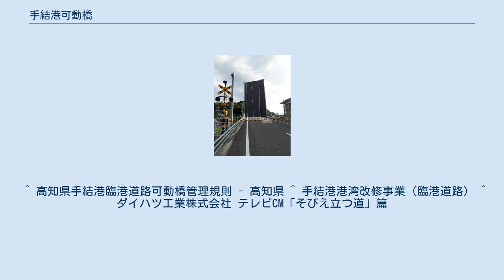手結港可動橋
手結港可動橋 (香南市) 船舶が通過する光景 手結港可動橋（ていこうかどうきょう）は、高知県香南市夜須町手結の跳開式可動橋で正式には高知県手結港臨港道路可動橋。
手結港のシンボルである。
 香南市夜須町手結にある手結港は、江戸時代初期に河口の岩盤を人手によって掘削して石積みした日本最古の掘り込み港湾ともいわれ、その港の入り口に架かる片側跳ね上げ式の可動橋である。
日本でも珍しい可動橋の形式で、橋の手前には踏切のように遮断機が設けられている。
 建設費21億3000万円を投じて2002年（平成14年）9月完成した。
長さは約32.8 m、幅員は7.0〜9.0 mで海側に幅2 mの歩道を有する。
開閉時間は約6分かかる。
警報機が鳴り始めると遮断機が下り、その橋はゆっくり上がり始める。
1日のうち約7時間だけ橋を渡ることができ、その他の時間は船舶通行用である。
駆動は油圧シリンダー方式で、跳開角度は最大70度である 2016年6月18日放送のNHK「ピタゴラスイッチ」の「そこで橋は考えた」のコーナーで、この橋が紹介されたほか、2016年10月からオンエアされている、ダイハツ「キャスト アクティバ」のCM（山﨑賢人出演）において、「そびえたつ道」として取り上げられている。
 ^ 観光社会資本の事例集・手結港（国土交通省） ^ a b 佐々木・石野・伊藤 2015, p. 107. ^ ぶらっとウォーク 高知のお宝、手結の跳ね橋（情報プラットフォーム　2009年12月号　No.267） - 公益財団法人 高知県産業振興センター. （2009年12月）、2016年7月21日閲覧。
 ^ 「土木紀行」No.10（高知県）「手結港の可動橋」 (PDF) - 土木学会四国支部、2016年7月21日閲覧。
 ^ 手結港可動橋 - 香南市. （2014年9月3日）、2016年7月21日閲覧。
 ^ 高知県手結港臨港道路可動橋管理規則 - 高知県 ^ 手結港港湾改修事業（臨港道路） ^ ダイハツ工業株式会社 テレビCM「そびえ立つ道」篇